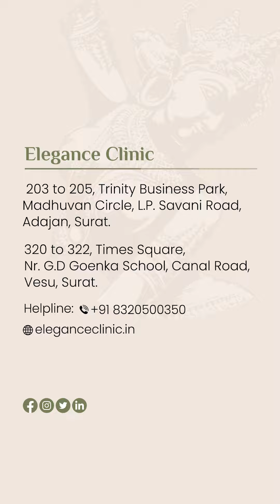Unbelievable Face Change after Chin Augmentation | Nose Shape after Chin Surgery Before and After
In the field of cosmetic surgery, one inquiry stands out as a common concern, which is does chin augmentation have a ripple effect, altering the shape of your nose? This question often arises, fueled by curiosity and perhaps a touch of apprehension.

The answer is a resounding NO. Chin augmentation, while capable of enhancing facial proportions and contouring the chin, does not directly influence the shape of the nose. However, chin augmentation offers a distinct advantage in facial aesthetics. By enhancing the projection and definition of the chin, it contributes to facial balance and symmetry. This harmonious adjustment ensures a more proportionate appearance, enhancing the overall facial profile.

Chin augmentation is a versatile procedure renowned for its transformative effects on facial harmony. Whether addressing a weak chin, improving jawline definition, or enhancing overall facial balance, it offers remarkable results. It typically involves the placement of implants or the use of fillers to augment the chin's projection. This targeted approach precisely enhances the chin's prominence, without affecting the nose's structure or shape.

In the pursuit of facial rejuvenation and enhancement, achieving balance is paramount. Chin augmentation, when performed by a skilled and experienced surgeon, can achieve remarkable results, enhancing one's natural beauty and confidence.

With a commitment to excellence and a passion for transformative results, Dr. Ashutosh Shah, invites you to explore the possibilities of facial enhancement.